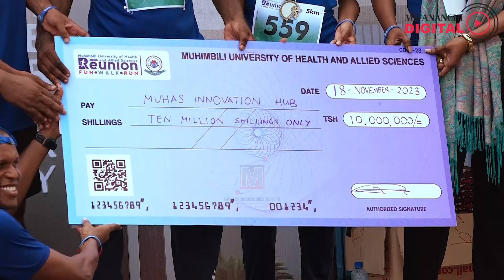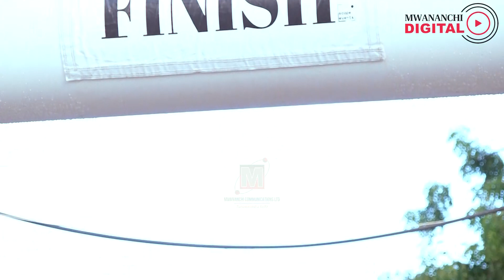Sh10 Milioni kuboresha kitego cha Utafiti na Ubunifu MUHAS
Chuo cha Afya cha Muhimbili (MUHAS) kinefanya event ya FUN Run ambayo ilikuwa inahusu mbio za kirafiki lenye lengo la kukusanya fedha kwa ajili ya kusaidia bunifu za wanafunzi wa MUHAS katika kuboresha ubora wa kutoa huduma za afya nchini.